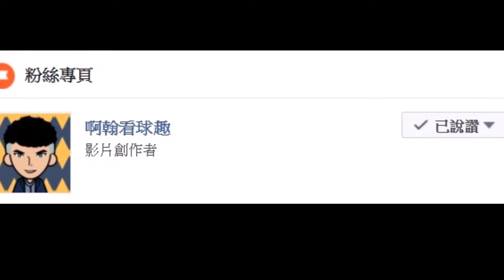『採訪 』『去年印象最深刻比賽』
未來想要探討什麼主題都可以留言告訴我唷!